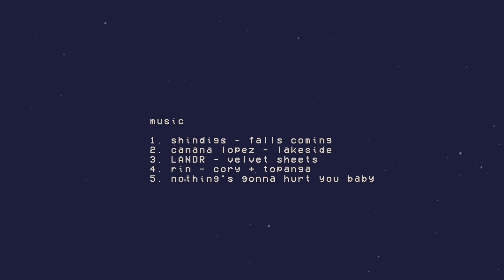PJ'S & LINGERIE HAUL 편한 여름을 위해 구매한 속옷잠옷 몇가지 (ft.SPA브랜드) | kinda cool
PJ's & LINGERIE HAUL for SUMMER 올 여름에 편하게 입을 속옷잠옷들, 집순이 준비물들! • 오랜만의 하울! 오늘은 온&오프라인으로 다소 쉽게 구매할수있고 가격대비 괜찮은 홈웨어와 속옷을 판매하는 SPA브랜드들 위주로 구성을 해보았어요. 의도적으로 구성을 했다기보단 저는 이런 홈웨어 제품들은 거의 95프로는 보여드린 브랜드들 위주로 사기 때문에! 어쩌다보니 브랜드 리스트가 요렇게 되었네요. 7천원부터 3만원때까지 매우 다양하구요! 속옷잠옷 뿐만 아니라 올 여름을 위해서 구매한 몇가지들도 있으니 같이 공유하는 마음으로 재밌게 봐주셨음 좋겠어요:) 영상 끝에도 말씀드렸듯이 앞으로 꼭 '옷'이 아니라 우리의 의식주와 관련해서 여러 하울들을 만들어나갈 예정이에요. 보고싶은 것들이 있으시다면 댓글 많이 남겨주세요!

💲 PJ's & Lingerie Haul For Summer

💫6XITY8IGHT 식스티에잇 • 가로수길점에서 구매 (1+2 프로모션 중!)
핑크 스트라이프 파자마세트 size M / 33,000 (set가격)
심리스 브라 그레이 컬러 size 75B / 15,000
핑크색 심리스 팬티 / 7,000
도트무늬 팬티 / 7,000
코튼 트랙팬츠 size S / 1만원대
슬리브리스 탑 size S

화이트 린넨 탑 / size M / 22,000 (세일가) (온라인몰에서는 품절, 세트인 팬츠 링크를 걸어둘게요)

2중 가제 7부소매 핑크 스트라이프 파자마 / size M / 31,920 (세일가)
컵 인 반소매 원피스 네이비 컬러 / size M / 27,920 (세일가)

💫JAJU 자주 • 코엑스점에서 구매
아일렛 포인트 밴딩 쇼츠 네이비 & 라벤더컬러 / size M / 19,500
사각 플라스틱 핀우드 헤어 브러시 / 9,900
페이스 타올 4개입 / 9,900
부드러운 바람 탁상형 선풍기 크림컬러 / 13,900 (세일가)

💫Others.
메이비베이비 • (착용하고 있는 잠옷!) 노랑색 체크 파자마 세트 / 54,000

1. shindigs - falls coming
2. canana lopez - lakeside
3. LANDR - velvet sheets
4. rin - cory + topanga
5. nothing's gonna hurt you baby

🌹 sns.